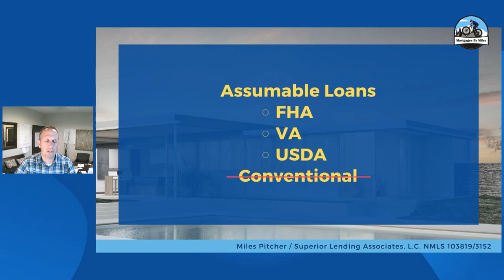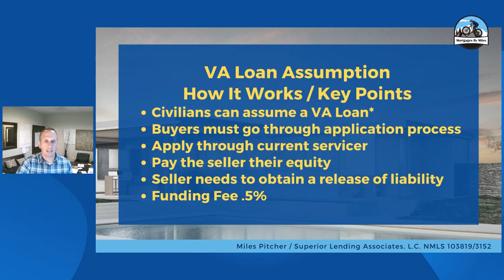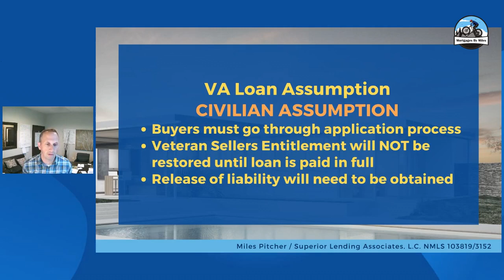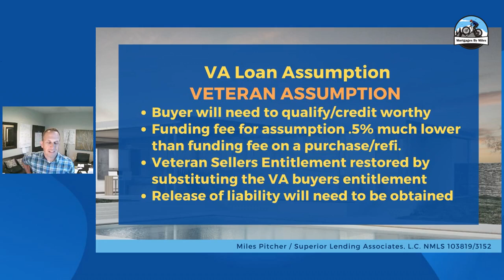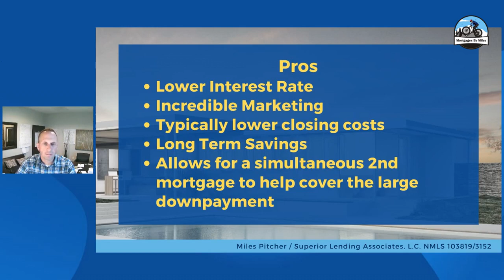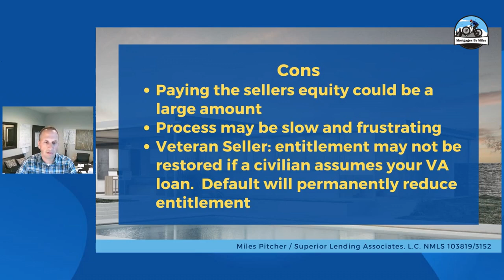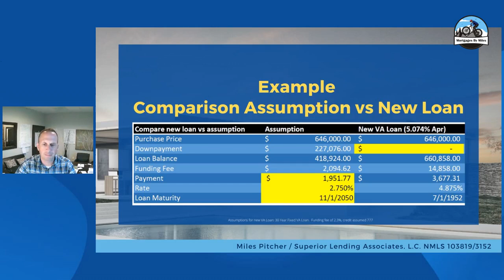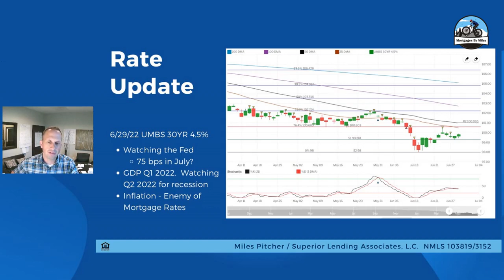VA Loan Assumption. Can a civilian assume a VA Loan?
Last week we dove into the FHA loan assumption. This week, in this video, we look at the details and an example of a VA Loan assumption. Most people believe that a VA loan has to be assumed by another Veteran. It does not.  A civilian can assume a VA loan. Check out this video on some of the details and what you need to know.

Have a great week. Thank you.

Mortgage brokers often have access to a wide range of mortgage products from various lenders, including large banks, credit unions, and private lenders. This allows them to shop around and compare different rates and terms to find the best mortgage options for their clients. Because they have relationships with many lenders, mortgage brokers can often negotiate lower interest rates and better terms than individual borrowers can obtain on their own. Additionally, mortgage brokers typically work on a commission basis, so they have an incentive to find the best deal for their clients. Overall, mortgage brokers can help borrowers find the best interest rates by leveraging their expertise, network, and negotiating skills.

NMLS 103819/3152
Miles Pitcher - Superior Lending Associates, L.C.

SOCIALS
NLMS #103819/3152